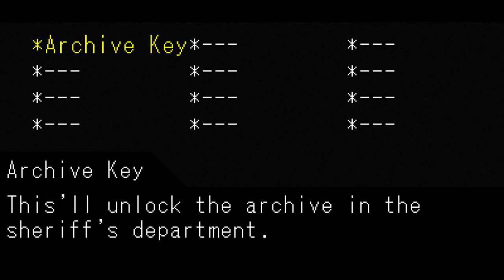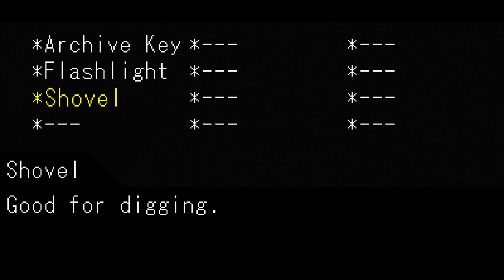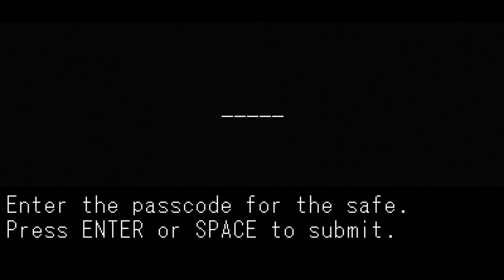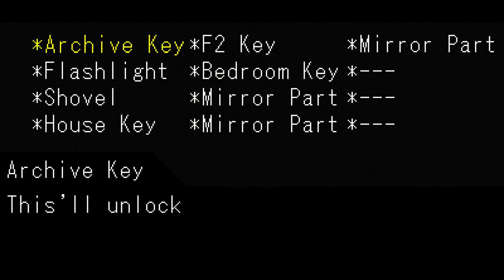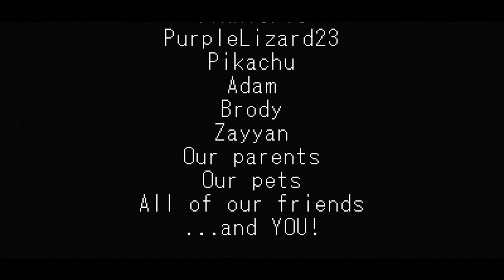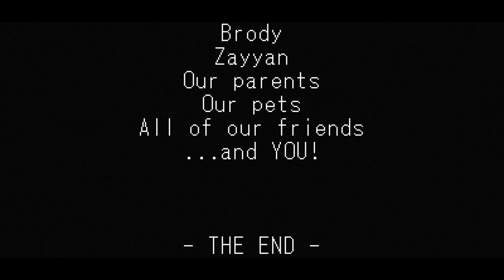Ridgewood Road (Retro Horror Game)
Ridgewood Road
Author : Milkbar Lads

Horror Games (2D)
Approximately 10 00 PM, June 21st, 2001. Cross County, Michigan.
The sheriff’s department gets a call from Mrs. Liu Fuzhi, who complains
that her neighbor, Lisa Hughes, hasn’t left her house in days and hasn’t
responded to any attempts at contacting her. It's up to Deputy Rachel
Collins and Sheriff George Lahey to investigate what's happened to
Lisa Hughes and the circumstances surrounding her disappearance.